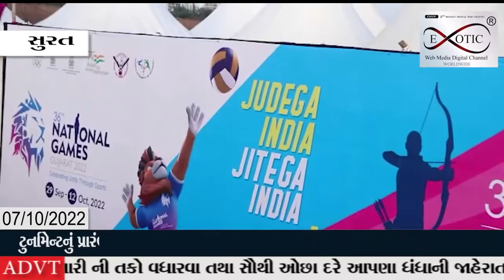36મી નેશનલ ગેમમાં આજથી ડુમ્મસ ખાતે બીચ વોલીબોલની ટુર્નામેન્ટ શરૂ થઈ હતી.